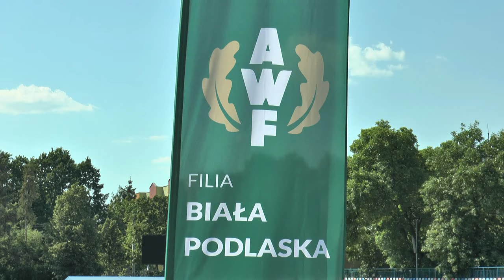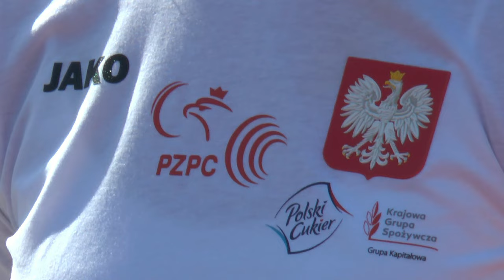Wizyta Ministra Sportu i Turystyki Sławomira Nitrasa na bialskim AWF-ie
Dzisiaj, 27 maja, na obiektach sportowych Akademii Wychowania Fizycznego w Białej Podlaskiej odbył się briefing prasowy Ministra Sportu i Turystyki Sławomira Nitrasa na temat przygotowań polskich olimpijczyków do letnich igrzysk w Paryżu oraz realizacji programu „Aktywna Szkoła”.
W spotkaniu z mediami udział wzięła również Mistrzyni Europy w podnoszeniu ciężarów Weronika Zielińska, której pan Minister wręczył dyplom uznania oraz nagrodę finansową za rewelacyjne wyniki sportowe.